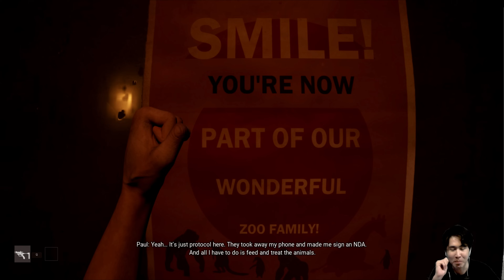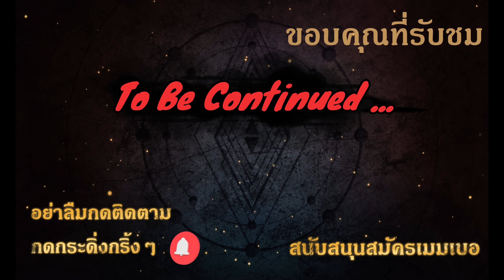【Zoochosis】#2 ที่นี้มันเกิดอะไรขึ้นน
❇️ร่วมเป็นส่วนหนึ่งกับช่อง The Madenz สนับสนุนค่าขนม ค่าเกลือ รับสิทธิพิเศษและสัญลักษณ์พิเศษ❇️
สมาชิก 10 คนแรก คืนกำไรสู่สังคม แจก คนละ 150 Grab Coupon (30 บาท จำนวน 5 ใบ) ใครสนใจร่วมกิจกรรมรีบสมัครเลยยยย

TV Gamer ตัวตึง 144 FPS ราคาไม่แรง ต่อ PC ได้ !

ผิดพลาดประการใดขออภัย และขอบคุณทุกคนที่มารับชมนะครับ 🙏